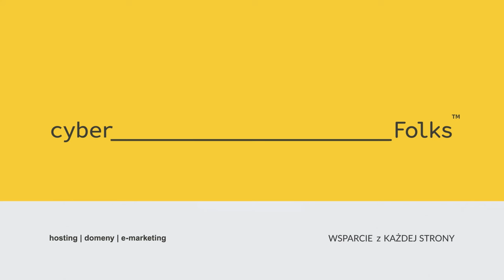Wideo w marketingu B2B 👉 Martyna Goździuk | Infoshare 2024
Wideo w marketingu B2B

Z wywiadu dowiesz się również:
00:00 Jakie cele można realizować, dzięki wideo?
00:31 Jak tworzyć dobre wideo?
01:28 Czy wideo jest dobre na każdym etapie lejka sprzedażowego?

Obejrzyj wywiad z  Martyną Goździuk - Co-Founder ViBRAND, który nagraliśmy podczas Infoshare 2024!

Psst... Jeszcze w tym roku Infoshare szykuje dwa duże wydarzenia! 😮 16.10 dla developerów w Gdyni, a 26-27.11 do Katowic zawitają biznes i technologia. Sprawdź, co w agendzie 🤜

► Masz pytania? Pomożemy!